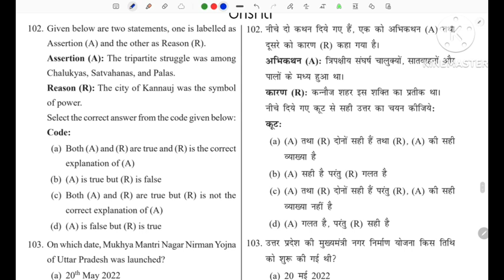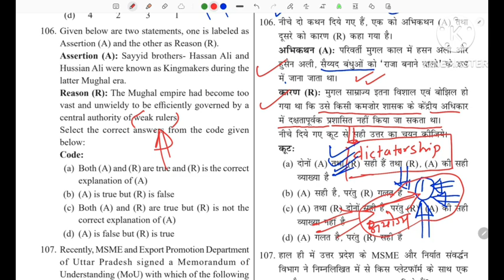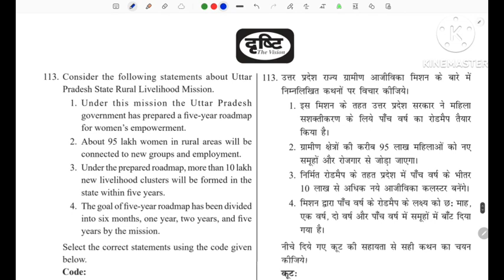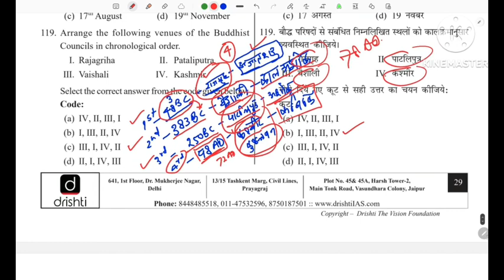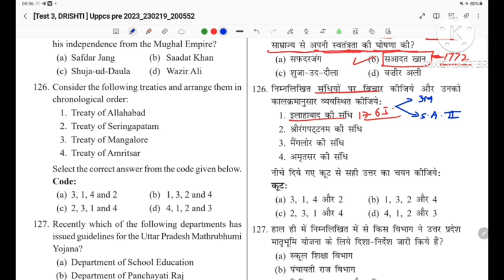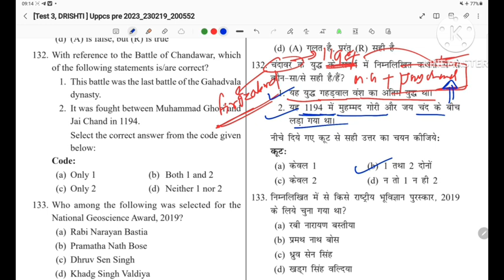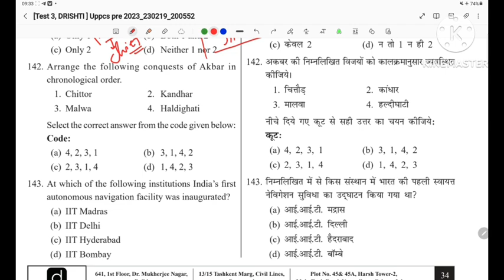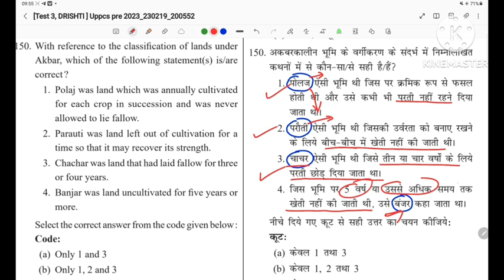DRISHTI (TEST 3,Last Part UPPCS PRE-2023) ||दृष्टि UPPCS PRE-2023 TEST SERIES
●  for availing PAID TEST SERIES PDFs , you may whatsapp for details @ 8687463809 (only whatsapp please)

uppcs test series  drishti ias

uppcs test series  in english

drishti ias test series  in hindi

drishti ias

uppsc testbook